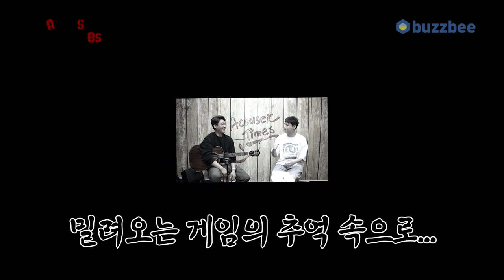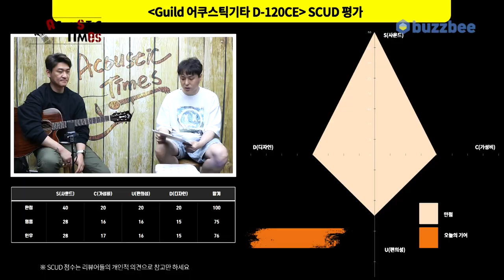[AcousticTimes 1168회] Guild 어쿠스틱기타 D-120CE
0:00 오프닝
6:05 스펙(Spec)
6:45 사운드 테스트(Sound test)
12:48 시연 (Demo)
14:19 한줄평
15:08 SCUD 점수